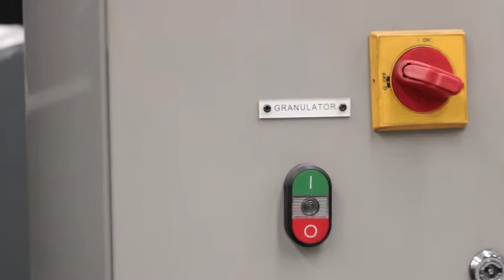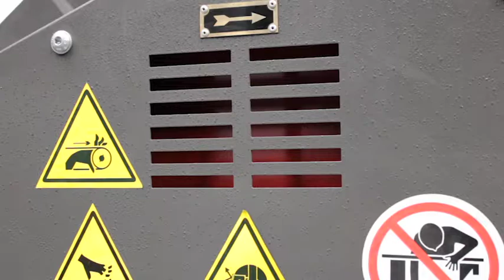¿CÓMO REDUCIR POLVOS? MOLINO CUMBERLAND 1628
Molino 1628 de Cumberland Plastics

La serie FX1600 de Cumberland junto a la prensa permite un fácil acceso a la cuna de la criba y a la cámara de corte. El rotor está muy abierto, lo que hace que la limpieza y el cambio de cuchillas sean rápidos y sencillos. Una junta de descarga mejorada minimiza las fugas de material triturado, mientras que un depósito de descarga más grande ofrece más tiempo de funcionamiento. Las ventanas de visualización opcionales en la tolva ofrecen la oportunidad de ver el material que se está procesando. Esto le permite calibrar el grado de llenado de la cámara de corte y verificar un flujo de material constante sin tener que apagar la máquina granuladora de plástico.